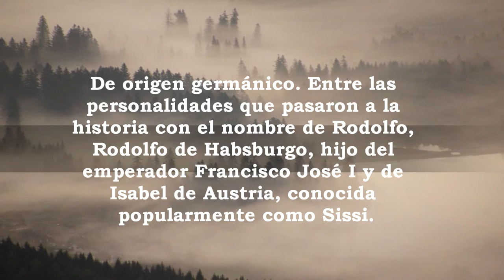Rodolfo, significado y origen del nombre